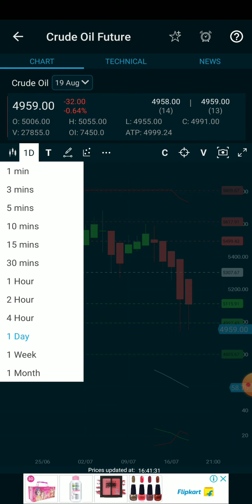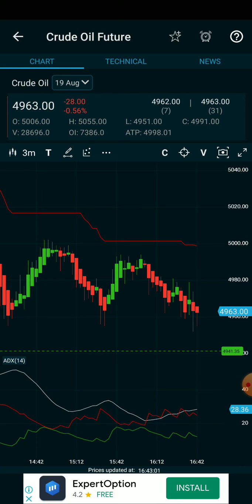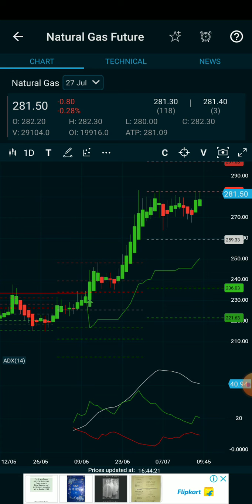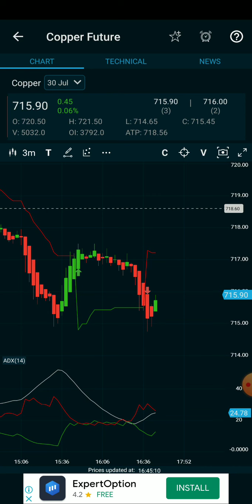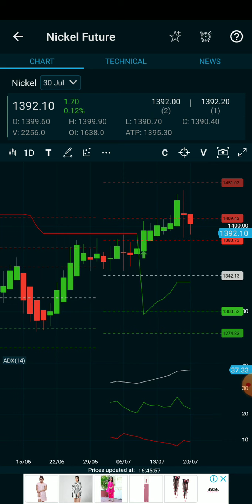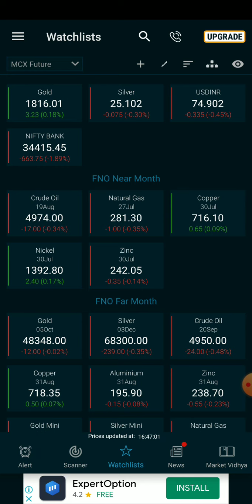5pm _11.30 pm Stratergy/Crudeoil/Naturalgas/Banknifty/Nickel/Copper live intraday tricks in தமிழ்